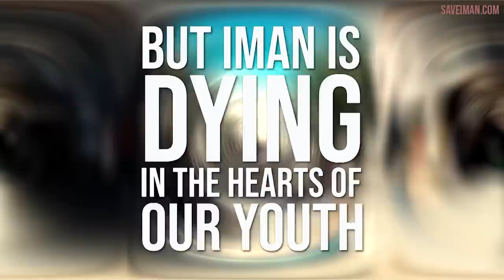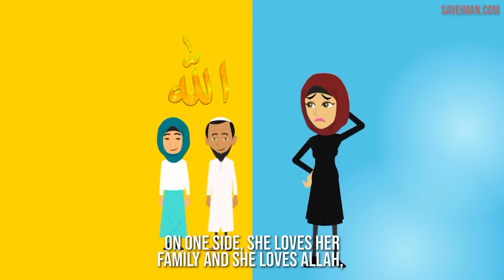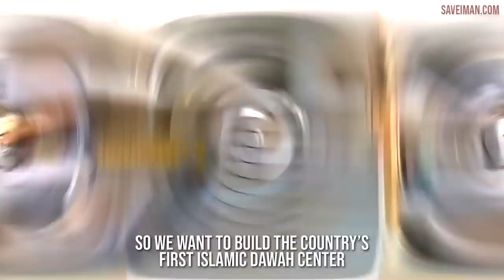*** FULL DEBATE HD! *** Mohammed Hijab VS Lars Gule | Does Traditional Islam Need to be Liberalized?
Does Traditional Islam Need to be Liberalized? Join Mohammed Hijab in his debate with Dr. Lars Gule on this very HOT topic! Can liberalism be proven to be true, Hijab asks! Why does Gule believe liberalism to be superior to Islam? Are Islamic punishments for crimes barbaric and outdated, as Gule claims to Hijab? Doesn't liberalism open for death penalty, Hijab challenges Gule! Why does Gule defend incest and sex with animals and still believe he is morally superior to Muslims? All of these questions and many more are explored and debated by the two opponents in this amazing debate!